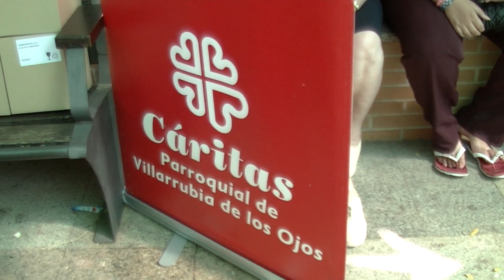Fiesta de la Vendimia Santa María de la Cabeza San Isidro El Progreso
Como es habitual durante la feria se celebra con motivo de la Festividad de Santa María de la Cabeza el día de la Vendimia que cumple este año XXXI. Con un concurso de racimos de uva blanca y tinta se valora el peso. Una vez entregado los premios una iniciativa de Caritas con la cooperativa El Progreso y San Isidro las copas por un euro, los beneficios van para cáritas parroquial porque hay muchos que lo están pasando muy mal. Durante este acto nosotros en colaboración con la Asociación A tu lado de personas con discapacidad, hicimos unas fotografías de uno de las niñas de la asociación para el Calendario solidario A tu lado de 2015, reserva uno en la asociación bajo la biblioteca. Espero os guste con música y bailes del folklore infantil de villarrubia.